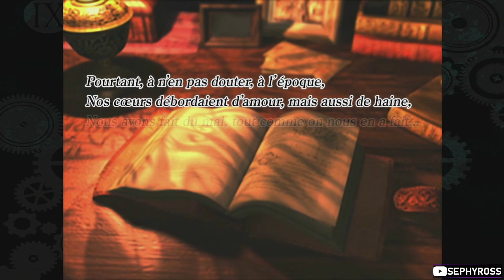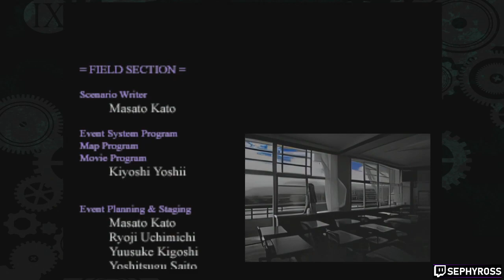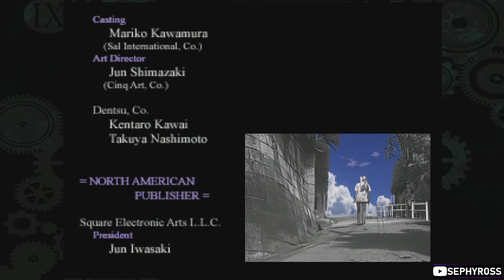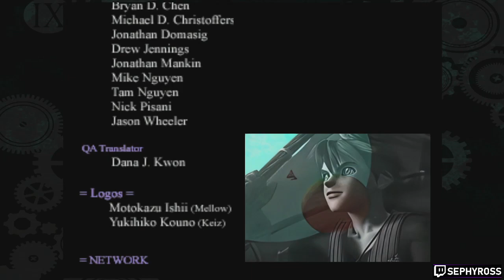Chrono Cross The Radical Dreamers Edition [PC] Playthrough #26 (Fin)